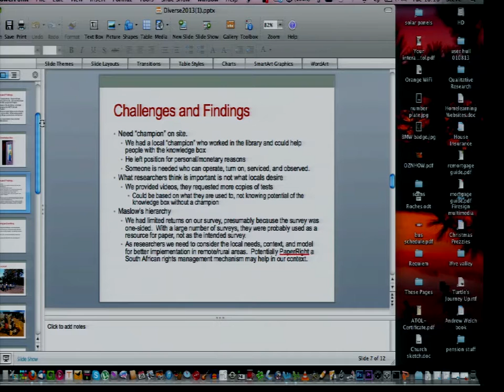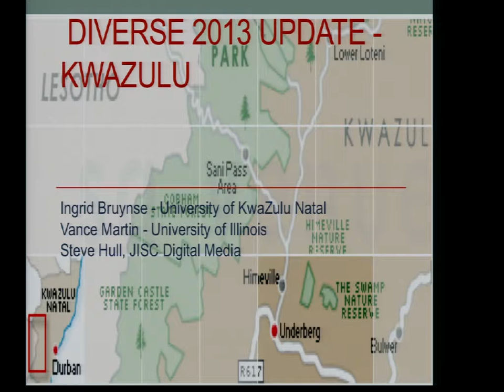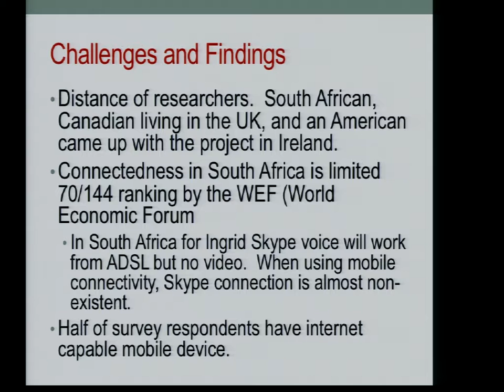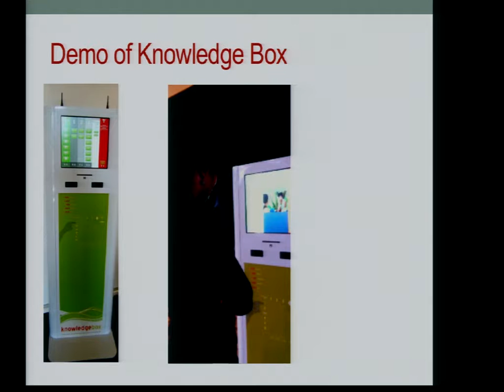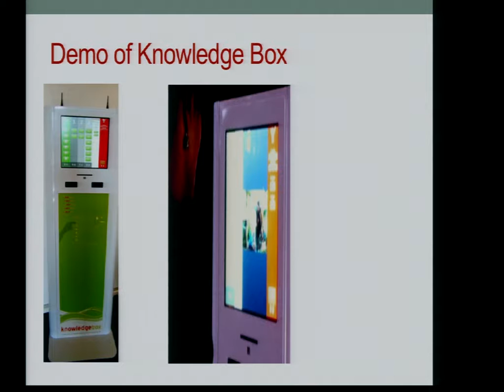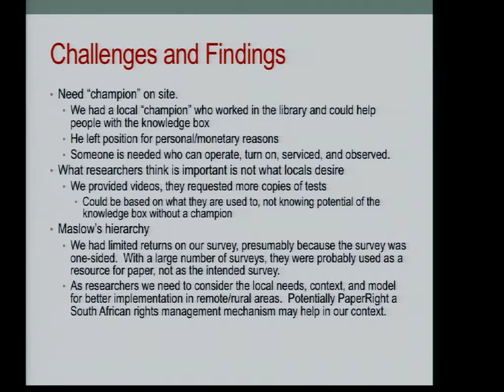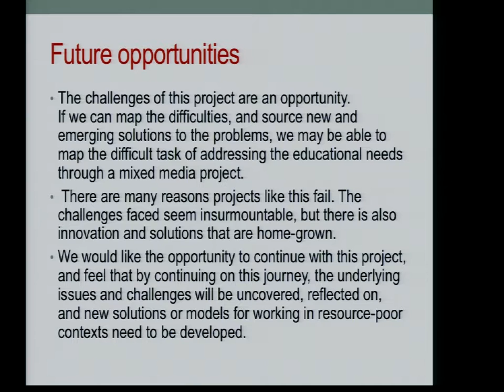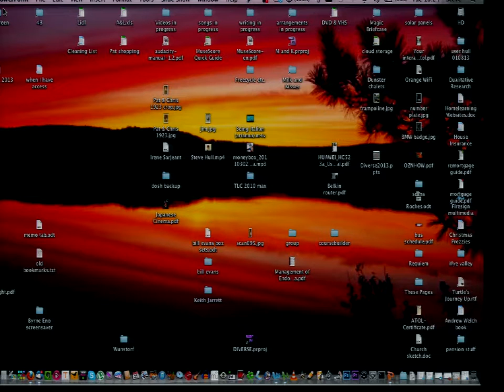Kwazulu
Lecturer: Hull, Steve